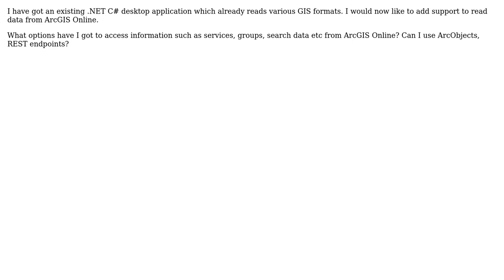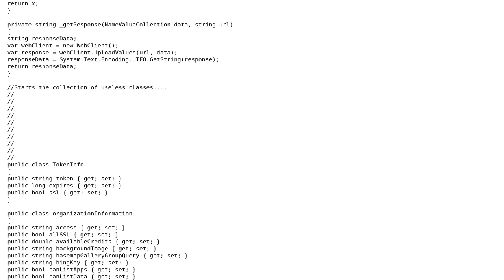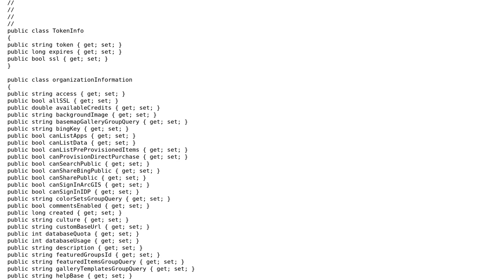GIS: C# - Access content from ArcGIS Online (2 Solutions!!)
GIS: C# - Access content from ArcGIS Online

With thanks & praise to God, and with thanks to the many people who have made this project possible! | Content (except music & images) licensed under CC BY-SA | Music | Images & others | With thanks to user PolyGeo user Philip user James user Alexander N. and the Stack Exchange Network Trademarks are property of their respective owners. You are responsible for your own actions.